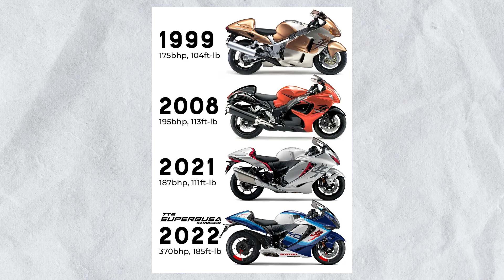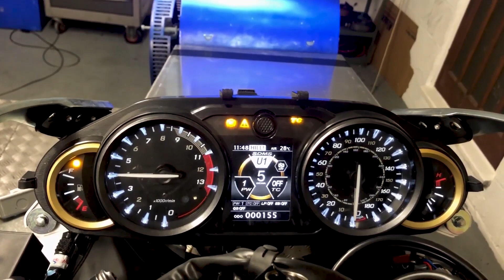Supercharged Suzuki Hayabusa With 370 HP - Superbusa! | Ninja H2 Killer!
The Suzuki Hayabusa needs no introduction. The hyperbike from the Hamamatsu factory in Japan holds the title of “The World’s Fastest Production Motorcycle” when it was introduced in 1999.

TTS Performance teamed up with Kardesign to build a supercharged Hayabusa. Fitted with Rotrex C30—94 superchargers, the SuperBusa makes a whopping 372hp and 250Nm.

In addition, the SuperBusa also features Rotobox carbon fiber rims, a single-sided swingarm, larger brake discs, and upgraded suspension.

Product That I Recommend:
Best Fast Car Charger
Car Tyre Inflator Pump
Best Car Floor Mat